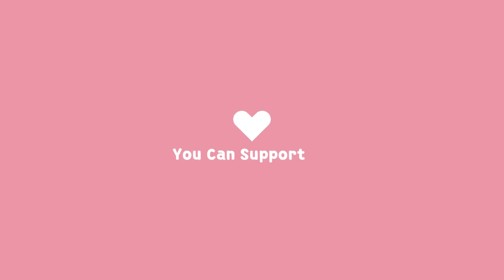Tech Mahindra Semi-Voice Process Job For Freshers 2023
Interested candidate can share their resume on
NAME:Simran Arora

Images & Jobs are taken from the following :
2.TECH MAHINDRA